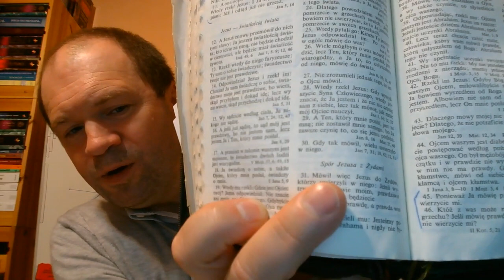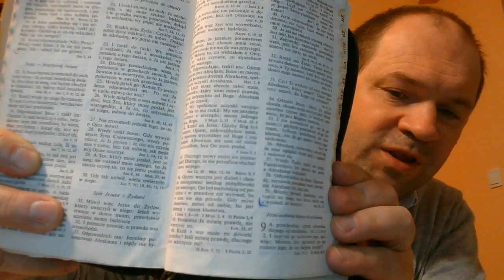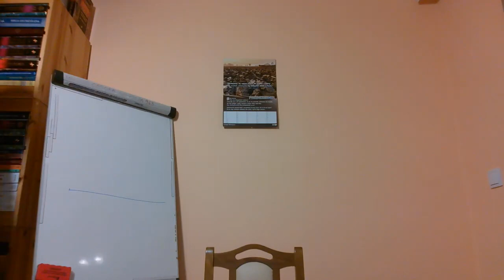Czego uczy mnie Biblia w Księdze Wyjścia 32 E066 Zielone Niwy